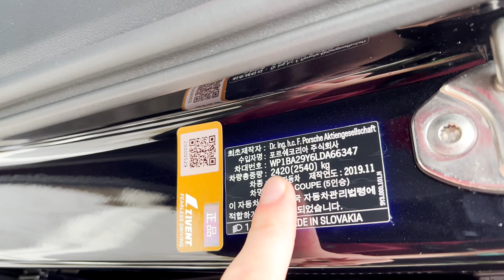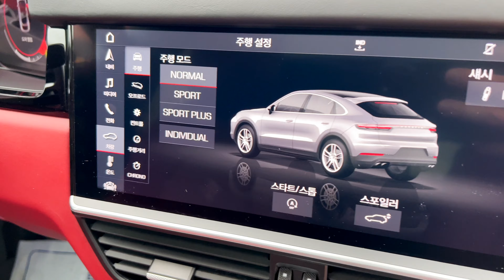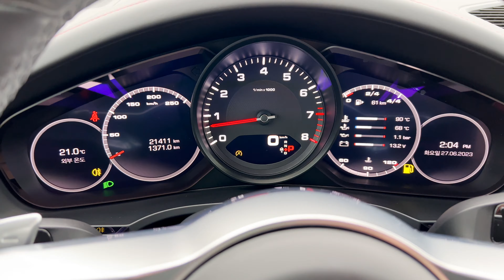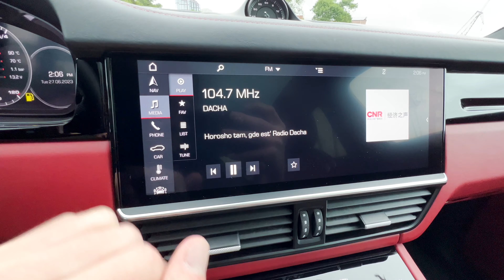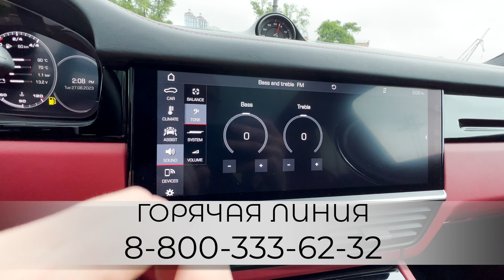Porsche Cayenne Coupe из Кореи! Сколько стоит?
КУПИТЬ АВТОМОБИЛЬ 🇯🇵 ИЗ ЯПОНИИ, КОРЕИ 🇰🇷  США и КИТАЯ! 👇🏻

В сегодняшнем видео смотрим на купе-кроссовер от Porsche - Cayenne Coupe! Porsche Cayenne можно назвать первопроходцем в классе «модных» кроссоверов. Но немецкая компания много лет сторонилась сегмента купеобразных «паркетников». Теперь Porsche входит в этот класс с новой моделью Cayenne Coupe. Одной из особенностей новинки стал активный задний спойлер, встроенный под задним стеклом купе. Данный автомобиль 2019 года выпуска, на моторе 3 литра, с пробегом в 21.000 км